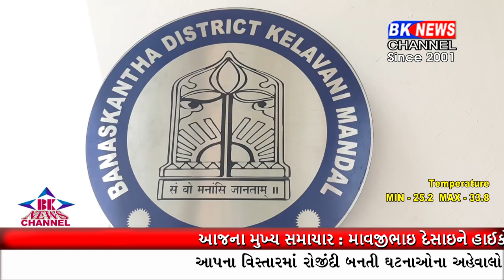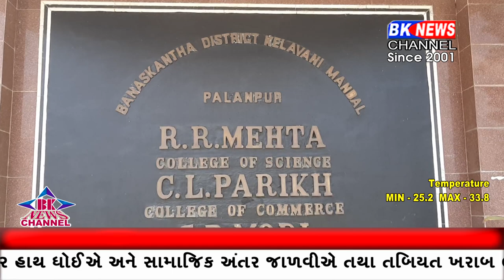પાલનપુરની કોલેજમાં સરકારી બેઠક ખાલી હોવા છતાં સેલ્ફ ફાયનાન્સમાં પ્રવેશ આપવામાં આવતોહોવાના આક્ષેપ